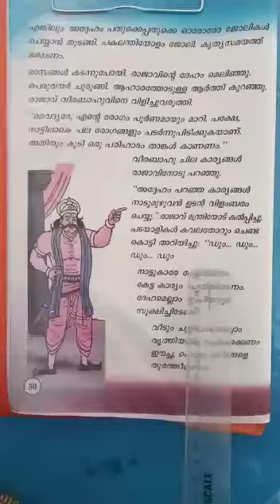Malayalam_std-2: session-28 (Part-3)